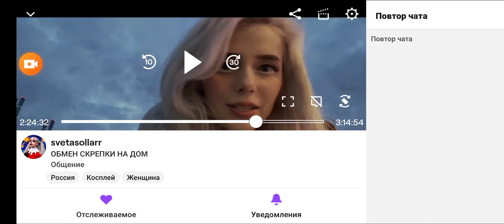света соллар мне ответила ураааааааааааааааааааааааааааа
и Инстаграм сыллку не смог с телефона кинуть r_imanov.777